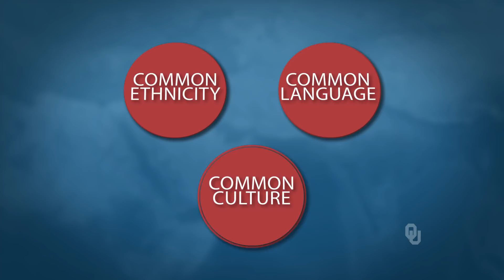Pan-Arab Nationalism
“International Relations in the Middle East“ is an online course on Janux.

Joshua Landis Ph.D. Associate Professor and Director of the Center for Middle East Studies in the College of International Studies